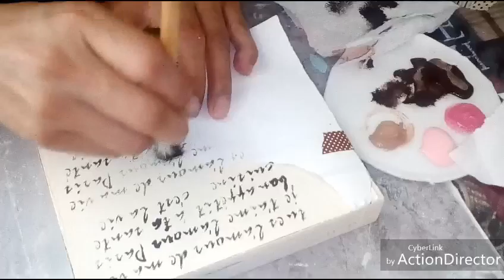Cómo reciclar caja estilo vintage (decorar con decoupage)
DIY RENUEVA Y RECICLA Y   LOGRA UNA HERMOSA CAJA CON ESTOS FACILES PASOS,

MATERIALES:

CAJA DE MDF O CUALQUIERA QUE TENGAS EN CASA
PINTURA ACRILICA
CREMA
CAFE
BEIGE
DORADA
SERVILLETA ALEMANA
RESITOL PARA SERVILLETA
HOJAS BLANCAS RECICLABLE
CINTA ADHESIVA
APLICACIONES EN MDF
PINCELES VARIOS
PERLAS ADHECIVAS
LIJA
ESPONJAS
SELLOS DE GOMA
STENCIL DEL DISEÑO QUE TE GUSTE

ES FACIL DE REALIZAR Y RAPIDA ESPERO QUE TE GUSTE